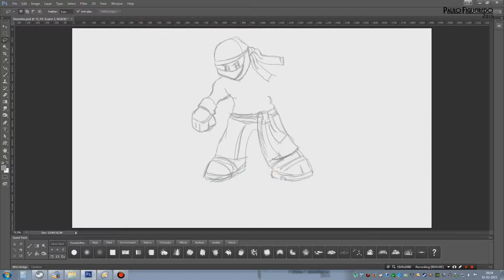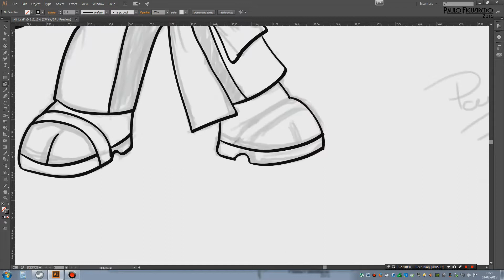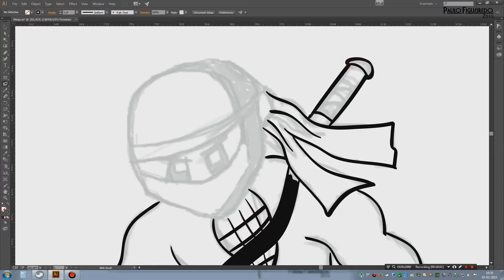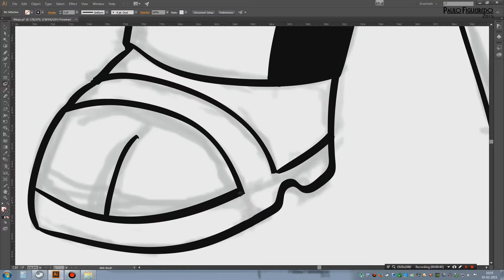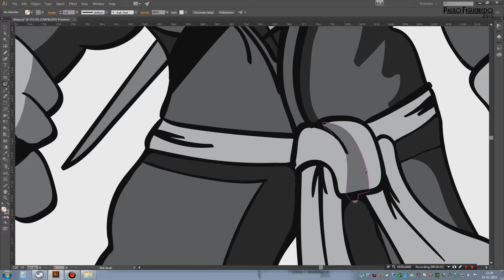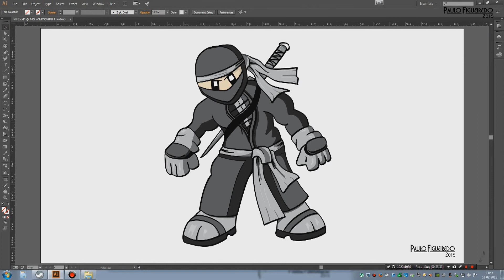Ninja - Full digital drawing and painting process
Draw in Photoshop and painting in Illustrator